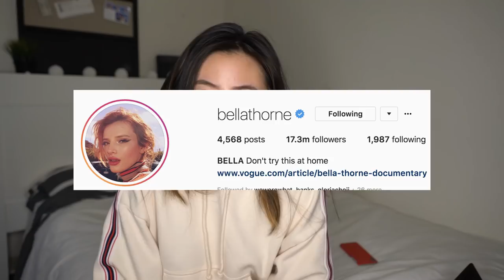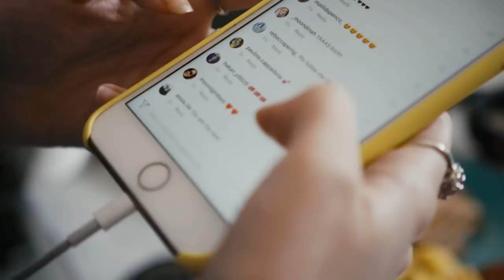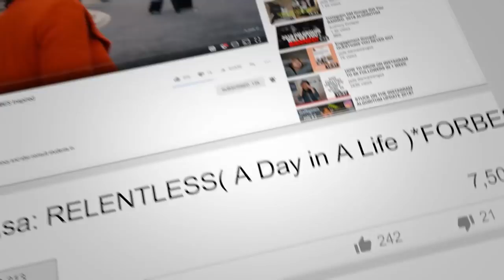HOW SHE IGNORES THE ALGORITHM AND MAKES $65,000 PER INSTAGRAM POST - Bella Thorne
SOCIAL MEDIA!

 ♡ xo DarmaNation

For COACHING calls on social media growth or branding:
2) Subject - Serious about my brand!

7640 NE Airport Way
# 56695